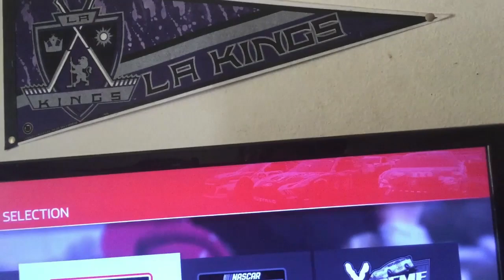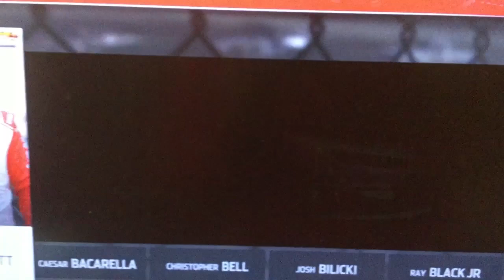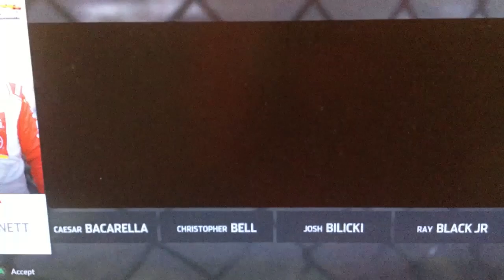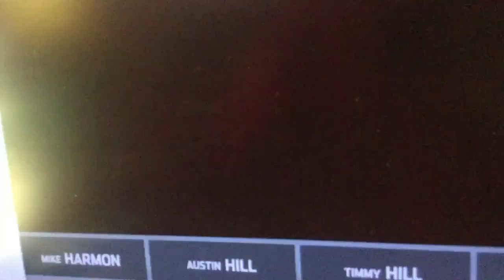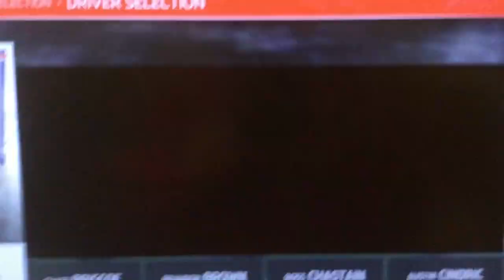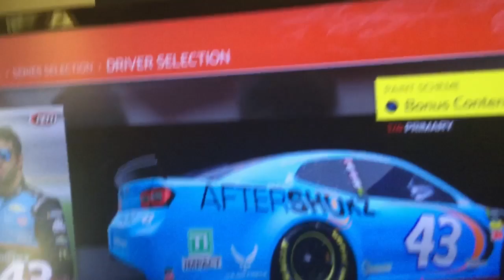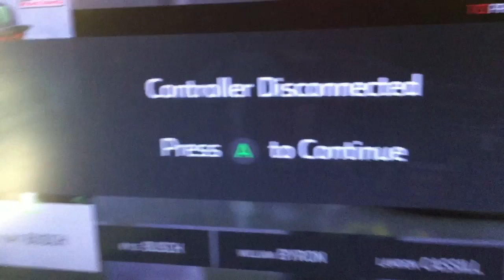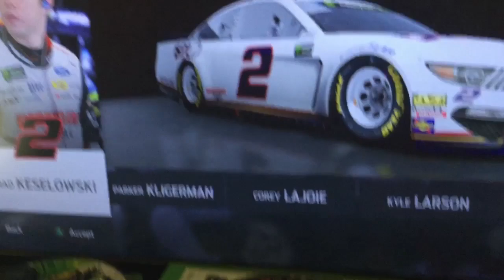Post Checkered Flag Ep 15 Mid-Ohio/Sonoma